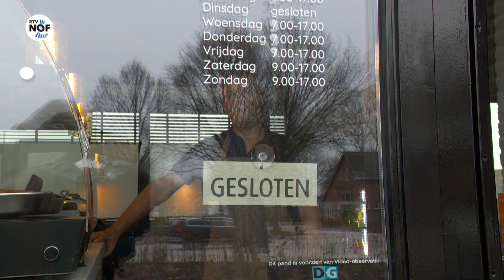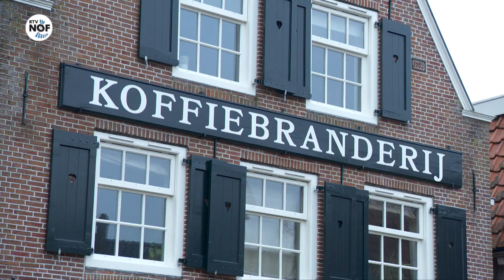Horeca opgelucht na lockdown: "Lang om let mei der wer wat"